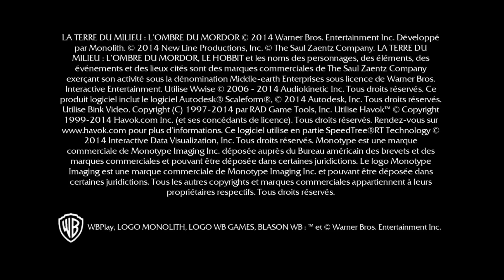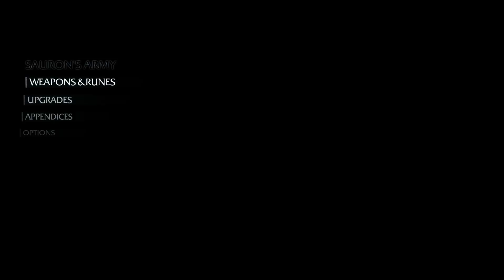Middle-Earth: Shadow of Mordor ~ Sidequesting Harder#2 ~ PC Gameplay 1080p